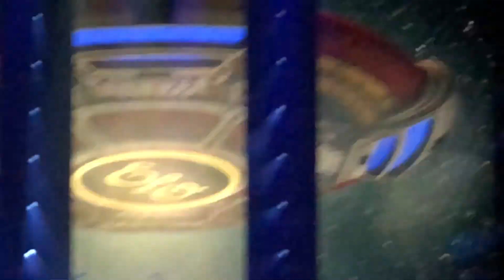Jeff Lynne's ELO Concert at Ziggo Dome, Amsterdam on September 27, 2018 - When I Was A Boy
2018 Jeff Lynnes ELO "When I was A Boy"

When I was a boy I had a dream
All about the things I'd like to be
Soon as I was in my bed, music played inside my head
When I was a boy I learned to play
Far into the night and drift away
Don't want to work on the milk and the bread
Just want to play my guitar instead
And radio waves kept me company
In those beautiful days
when there was no money
Finding out what life could really mean
Don't want a job cause it drives me crazy
just wanna sing "Do you love me, baby"
And radio waves
Kept me company